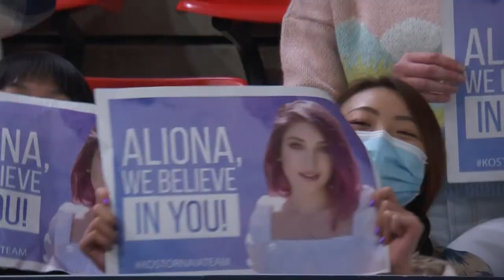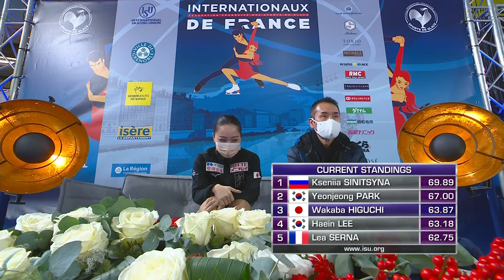Women Short Program | Internationaux de France 2021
To license ISU footage WIN a Citizen Watch!

The skating season is back, and we have a contest to celebrate! Enter now to win a Citizen watch!

Contest closes 30 November 2021